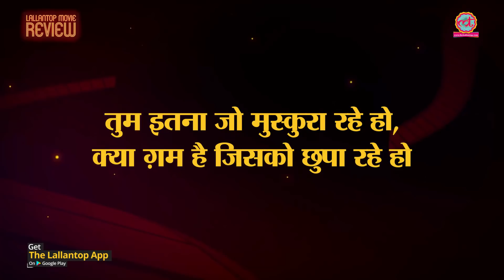Joker: Movie Review | Todd Phillips | DC Comics | Joaquin Phoenix | Robert De Niro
Joker: Movie Review In Hindi. Starring-  Joaquin Phoenix, Robert De Niro. Directed by- Todd Phillips. Joker is a DC universe Super villain, against ‘Batman’.